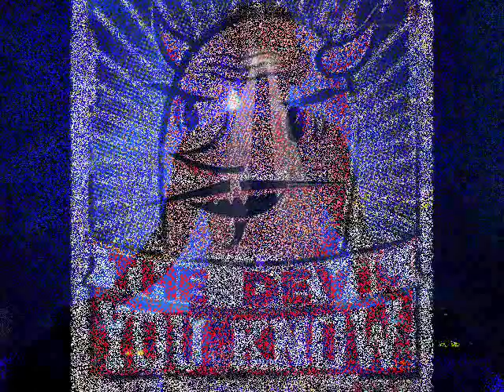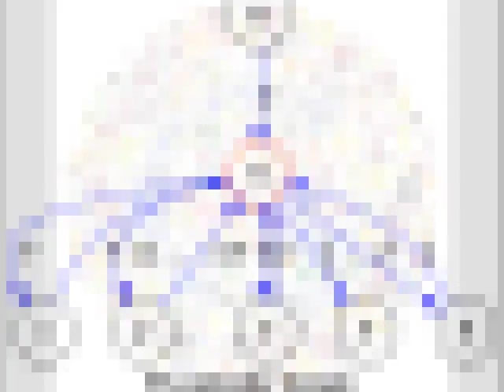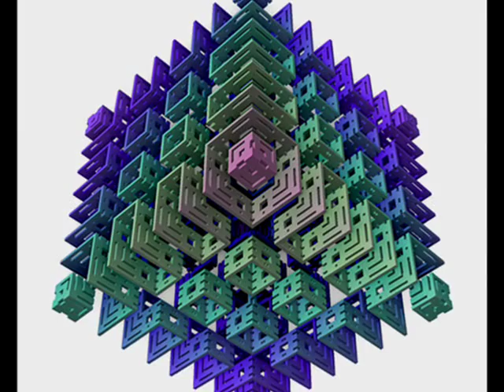Dream Electrik Transcendental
Tribute to the brilliant album Transcendental by Dream Electrik from 2009.
Dream Electrik is Carl Cino Guitar, Steve Thurston Keybords, Caleb DesJardins Bass and Jasmin Antrum on Drums. Dedicated to the memory of Steve Thurston 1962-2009. Buy or download on cdbaby.com